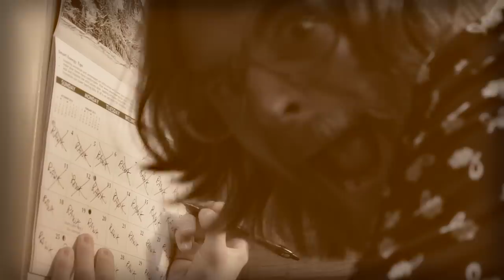Granny is Heavy Metal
Written and composed by Brandon Burch
Purchase remixed & remastered single:

Lyrics:

Granny's good at cookin'
Sewin', sweepin', spoilin'
But when you ain't lookin'
I'm screamin' heavy metal

I know that it's crazy
Rockin' is my daily
Grannys should be lazy
But not this Granny

Retirement is for fools (x 4)

Could it be, she's mighty scary

Can't you see she's not so boring

(guitar solo)

Now you know my secret
Rockin' metal feel it
Call me if you need it
Granny's heavy metal